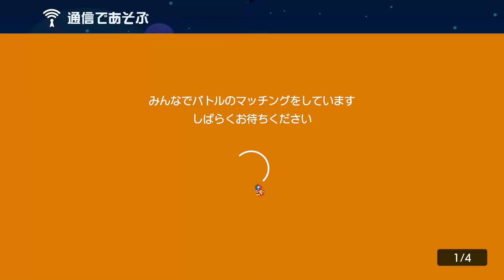シンクロダンススペシャル マリオメーカー